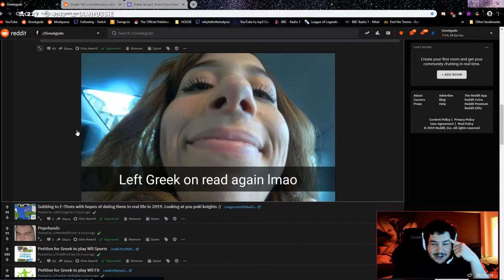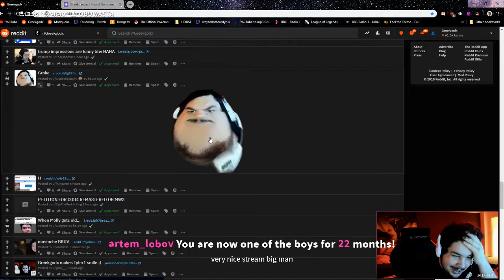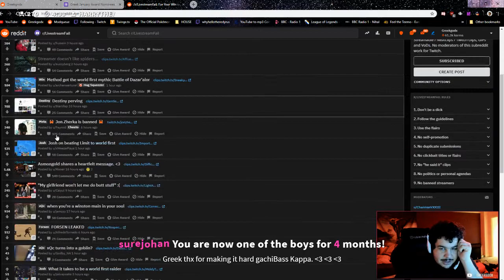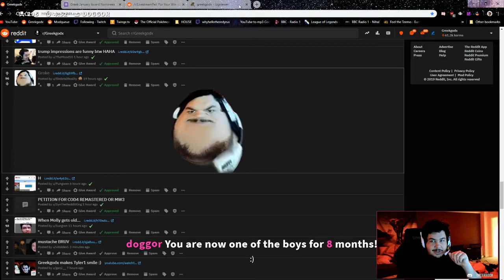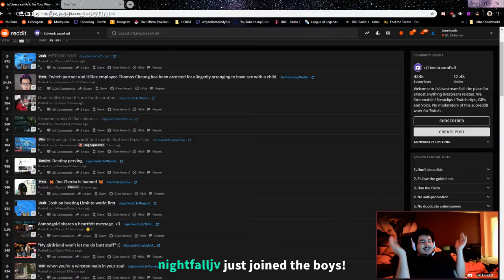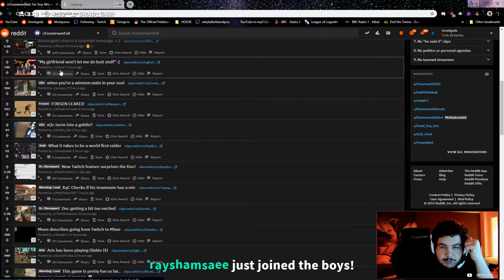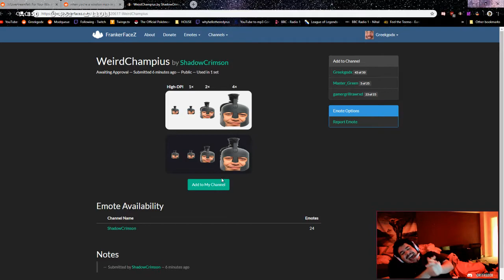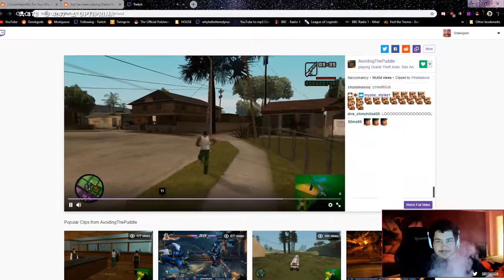Greekgodx Reddit Review - (February 6th 2019)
Greek reacts to some posts from his own reddit and then eventually from Livestreamfails...